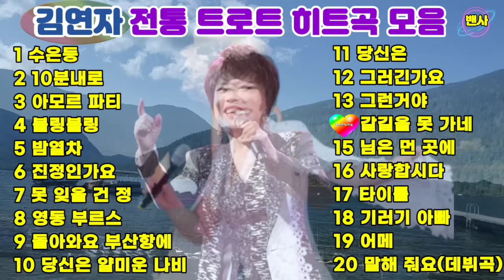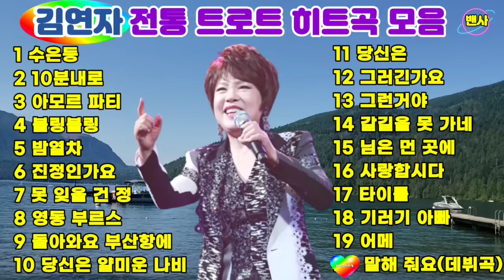🍁🌻김연자 정통 트로트 히트곡 모음🌻수은등 10분내로 아모르파티 블링블링 밤열차 진정인가요 못잊을건정 영동부르스 외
00:00 1.수은등
02:51 2.10분내로
05:56 3.아모르 파티
09:29 4.블링블링
12:50 5.밤열차
16:22 6.진정인가요
19:13 7.못 잊을 건 정
22:07 8.영동 부르스
25:25 9.돌아와요 부산항에
26:44 10.당신은 얄미운

29:20 11.당신은
32:35 12.그러긴가요
33:58 13.그런거야
37:04 14.갈길을 못 가네
39:20 15.님은 먼 곳에
43:50 16.사랑합시다
47:26 17.타이틀
50:43 18.기러기 아빠
54:02 19.어메
58:17 20.말해 줘요(데뷔곡)

김연자(金蓮子, 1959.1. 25~)는 대한민국의 가수이다.1959년 전라남도 광주에서 태어나 16세때인 1974년 TBC "전국가요 신인스타쇼"에서 우승하였고, 같은 해 오아시스레코드에서 김학송이 작곡한 곡 "말해줘요"로 데뷔했다. 그리고 1977년에는 《女の一生 (여자의 일생)》을 발표하면서 일본에서도 데뷔하였다.데뷔 처음에는 그리 주목을 받지 못했지만 1981년에 "노래의 꽃다발"이라는 트로트 메들리 앨범을 발표하여 히트시키며 인기를 얻었다. 1982년부터 정통 트로트 "진정인가요"(작사: 정욱/작곡: 정풍송)를 부르며 인지도를 얻었고 1984년에 본격적으로 정통 트로트 "수은등"(작사: 유수태/작곡: 김호남)이 히트하면서 인기가수 반열에 올랐다. 김연자는 데뷔 후 주로 정통 트로트를 불렀으나 1986년에는 트로트 장르에서 벗어난 노래들이 인기를 얻었는데 대표적으로 "씨름의 노래"(작사: 조운파/ 작곡: 길옥윤)는 민속씨름 대회에서 장사가 탄생했을 때 들려지는 노래로 선정되었다. 또한, 서울올림픽 찬가로 알려진 "아침의 나라에서"(작사: 박건호 /작곡: 길옥윤)를 불러 대중적으로 많은 관심과 사랑을 받았다.1988년에 "아침의 나라에서"를 일본어로 개사하여 히트시킨 후 본격적으로 일본을 주 무대로 활동다.
2009년에 일본 활동 22주년을 끝으로 대한민국 활동을 공식화하였고 귀국과 함께 경쾌한 리듬의 트로트 "10분 내로"(작사: 이병오/ 작곡: 이호섭)로 활동하기 시작하였다.